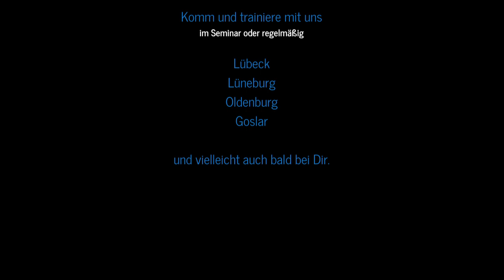Krav Maga: warum wir den klassischen 360 verändert haben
Dieses Video ist Teil einer Serie von Mitschnitten aus einem Instructor Kurs.
In der Stunde ging es vor allem um das Thema, dass man Messer nicht immer bemerkt bei einem Angriff. Im Ausschnitt hier, versuche ich zu erkläören; warum wir bei Intense-Training nicht mehr den klassischen 360 mit gleichzeitigem Konter in seiner Urform als Standard-Lösung sehen.

ACHTUNG: generell heißt es bei uns IMMER ganz einfach: wenn Messer, dann weglaufen (wenn Situation das zulässt!!)